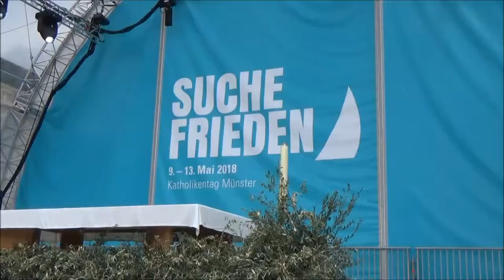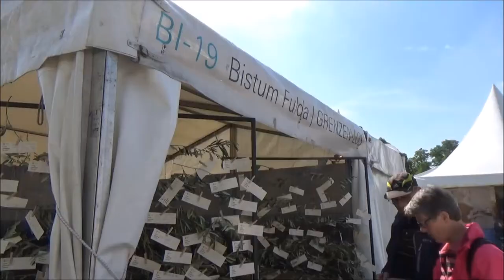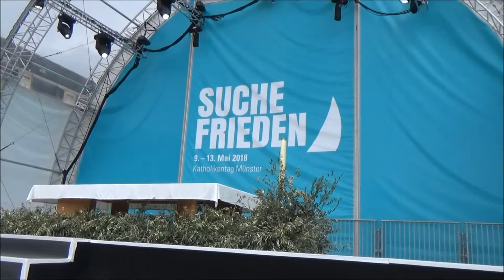Zlog #021 👑 101. Katholikentag in Münster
Zlog XXI * 101. Katholikentag in Münster